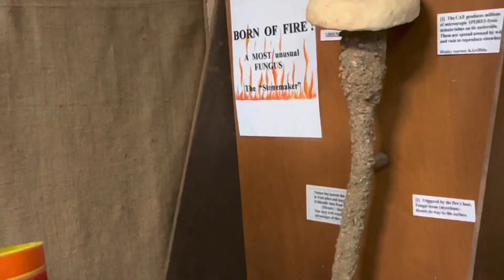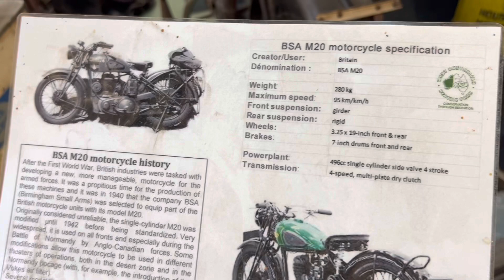Captured a big black snake on video..